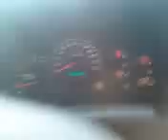2004 GMC Sierra 2500HD 6.0 Exhaust 2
Dual Borla XR-1s